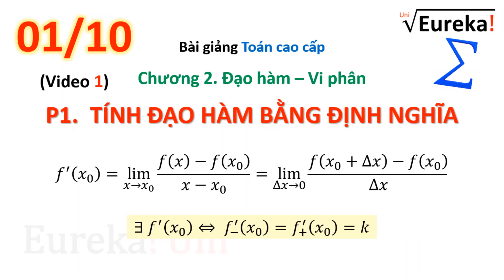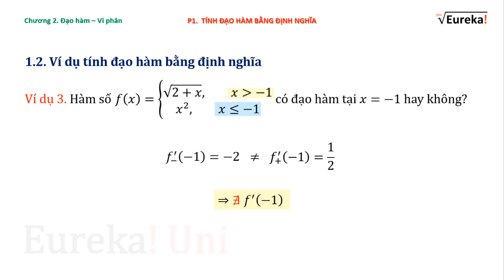Giải tích 2.1 Bài tập tính đạo hàm bằng định nghĩa _Đạo hàm Vi phân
GIẢI TÍCH - FULL VIDEO MIỄN PHÍ

5. TOÁN CAO CẤP NEU
8. KINH TẾ LƯỢNG NÂNG CAO

* Vietinbank: 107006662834 - Hoang Ba Manh

Giải tích Chương 2. Đạo hàm - Vi phân
Phần 1. Bài tập tính đạo hàm bằng định nghĩa